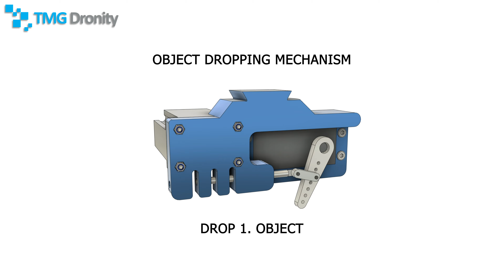Extinguishing uav system